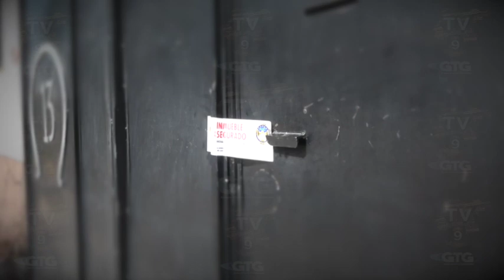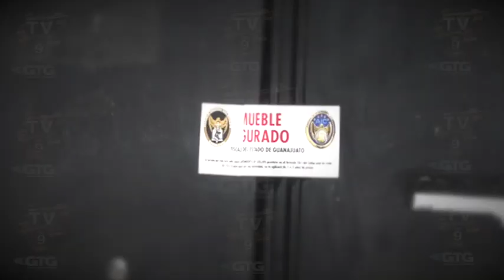Ocurre refriega en el Nigromante; se habla de dos detenidos.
Ocurre refriega en el Nigromante en medio de cateo encabezado por la Fiscalía; se habla de dos detenidos.